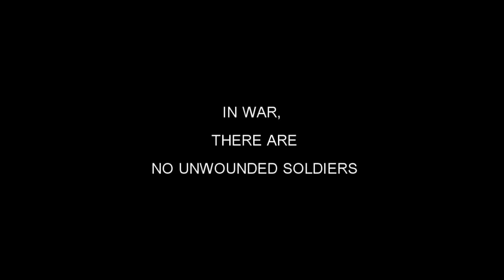Believe: A Black Ops Dualtage Trailer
Here's the trailer for a Dualtage that I'm working on with a good friend of mine, so go sub him up!

Like I already said, I'm going to be gone for the enitre week, so I won't be posting videos this week. I already submitted my Commenattor Wars video, which I actually worked really hard on, so I'll link the video when it goes up :)